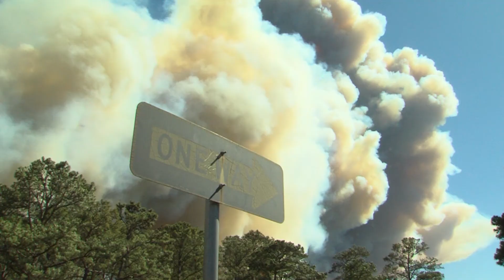Bastrop State Park Mini-Documentary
This is a mini-documentary I shot and edited at Bastrop State Park, for my Mobile Park Storytelling class at Texas State University. Fun project and my first time doing anything like this. Everything, except for the footage of the fire, was shot on my iPhone.